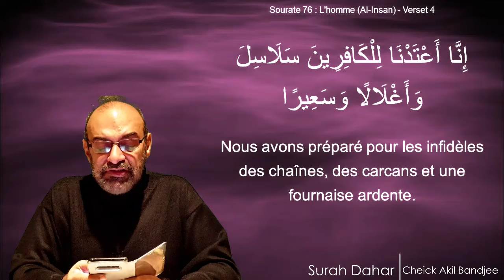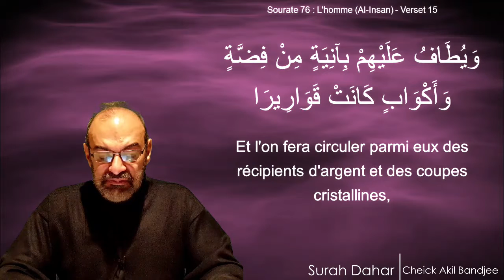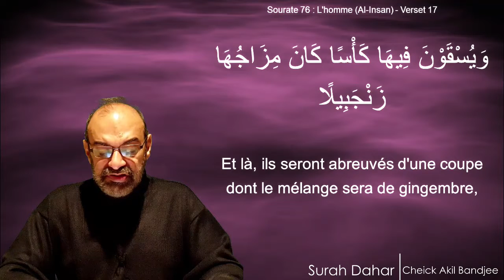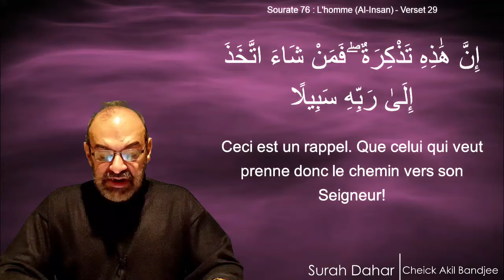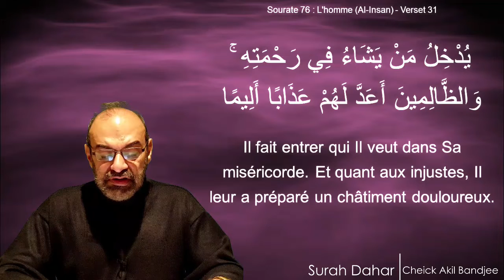SURAH DAHR | CHEICK AKIL BANDJEE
Surah Insan - Surah Ghafir